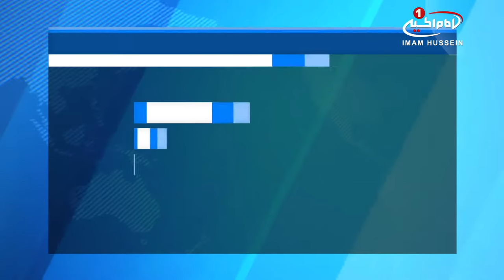بازگشت بیش از نیمی از آوارگان عراقی به منازل خود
سازمان بین‌المللی مهاجرت اعلام کرد که تا پایان سال گذشته میلادی بیشتر از نصف آوارگان عراقی به منازل خود بازگشته اند.

سازمان بین‌المللی مهاجرت اعلام کرد که تا پایان سال گذشته میلادی 3 میلیون و 22 هزار نفر از آوارگان عراقی به منازل خود بازگشته و 2 میلیون و 61 هزار نفر همچنان در شهرهای دیگر حضور دارند.

سخنگوی سازمان بین المللی مهاجرت اعلام کرد که یک سوم افرادی که به خانه های خود بازگشتند، خانه های خود را به صورت کامل و یا بیشتر آن را ویران شده یافتند و 60 درصد با آسیب متوسط خانه های خود مواجه شدند.

با توجه به آسیب دیدن ادارات دولتی، مراکز خدمات عمومی و زیرساخت های عراق در درگیری ها با سنی های تندروی داعش، برق و آب برخی مناطق قطع است.

گفتنی است، پس از اینکه نیروهای عراقی، امنیت را به شهرهای مختلف این کشور بازگرداندند؛ بازگشت آوارگان به مناطق آزاد شده آغاز شد.

السبت - ١٨ ربيع الثاني ١٤٣٩